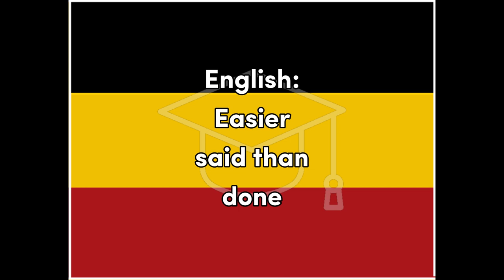Leichter - German for Easy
Word for Today translation for fun and easy learning and education, Easy, German